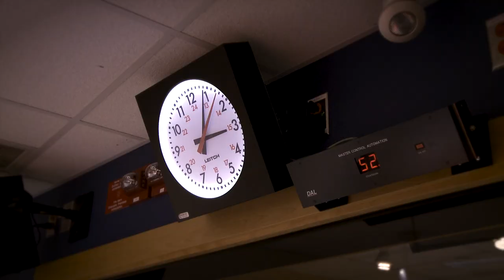The Documentary "One Heart Two Homes" - The Official Trailer | ENG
"ONE HEART...TWO HOMES"  FOR THE FIRST TIME ON THE BIG SCREEN IN MONTREAL.

The documentary "One Heart Two Homes" raises new questions about identity transformation, it examines the multi-layered complexity of belonging to two homelands, Canada & Lebanon. "One Heart Two Homes" is a documentary that starts with a simple question: "Where do you come from?" and then delves into identity challenges that immigrants face.

"One Heart Two Homes" explores how multicultural identity shapes the lives of five well known Canadians of Lebanese origin. Patron of the Arts Salah Bachir, President of Cineplex Media; Senator Pierre DeBanne, a politician with more than 44 years dedicated to public service; May Abou Saab, a Radio Canada International journalist; Mohammed Fakih, CEO of Paramount Fine Foods; and Omar Moualem, writer and rapper. Discover how these influential people in different Canadian scenes deal with this multifaceted dilemma. Through this intriguing and heart-touching documentary, these personalities share their thoughts and feelings...and before realizing it, viewers may find a reflection of their own identity struggles in these stories. This documentary shows us how Lebanese roots affect the way these Canadians express themselves in their day-to-day life. Their evolution and transformation offer new perspectives on the meaning of belonging.
"One Heart Two Homes" is written by Ahmad Marouf, winner of the Rainbow Caterpillar Award, with original music by pianist and composer John Kameel Farah. This documentary is produced and directed by award-winning documentary filmmaker Gaby Andraos.

"ONE HEART...TWO HOMES" in theaters for the first time In Montreal:
Opening night, November 14, 2013, at 7:30 pm to 8:30 pm
Guzzo Cinemas, Mega-Plex Sphèretech  3500 Côte-Vertu, Ville Saint-Laurent
The screening will be followed by Q & A session with both the Writer and Producer/Director.

Showtime for November 15 - 21
Friday, Saturday, Sunday, Tuesday, : 1:15, 3:15, 7:15, 9:15
Monday, Wednesday, Thursday, : 7:15, 9:15

Gaby Andraos, Andraos Media Inc.,